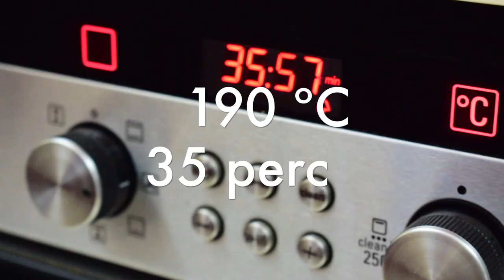Kenyérben sült csülök - Az én alapszakácskönyvem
A kenyérben sült csülök receptjének részletes leírása az alábbi linkre kattintva érhető el: